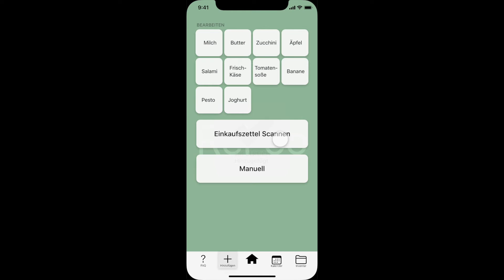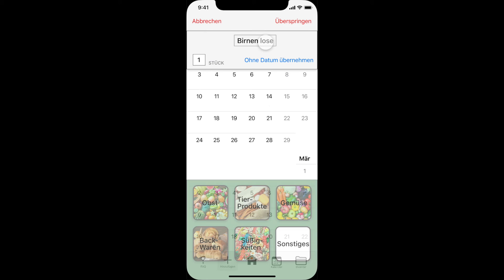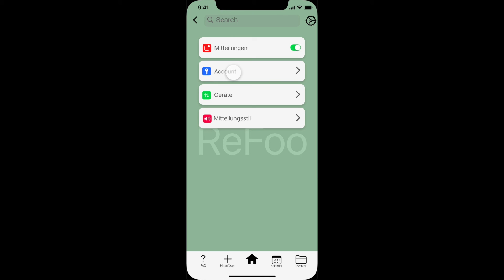ReFoo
Capstone project prototype from the Wirtschaftsinformatik 1 Lecture by Valentin Leuthe, Jacob Kühner, Linus Bastian, Alex Näger, Niklas Busse